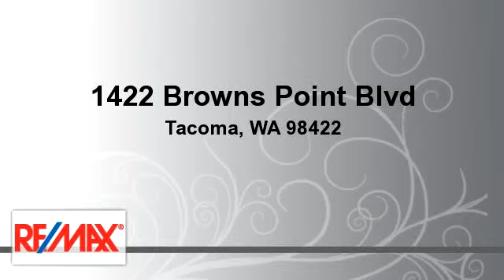Homes for sale - 1422 Browns Point Blvd, Tacoma, WA 98422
Awesome Puget Sound  and Mt Ranier view lot located in a Gated community of upscale homes with .49 acres. Water, power, gas, sewer at property.

Bedrooms: 0
Bathrooms: 0
Square Feet: 0
Price: $60,000

For more information about this property, please contact Patti Dains DeYoung at or . You can also text 2231617 to 67299.